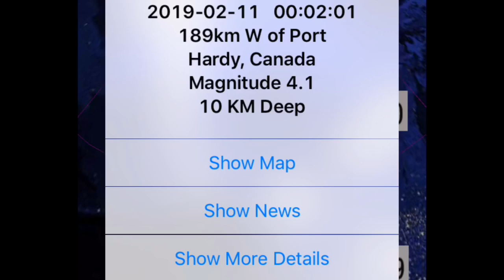Global Weather // 4.1 EQ Port Hardy, B.C. Canada / HUGE Pacific Lows / Venezuela Meteorite